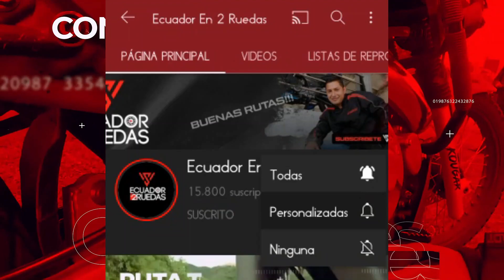ZONGSHEN CYCLONE RZ3S 400 CARACTERISTICAS, NOVEDADES Y PRECIO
ASESOR

ESCUELA de MOTOS ® y ACADEMIA de MECÁNICA
Edificio MOTO CASA
Calle Chamburos E14-192 y Av. Eloy Alfaro (entrando por la calle Los Nogales)
EL INCA, Quito, EC170502

𝐁𝐮𝐞𝐧𝐚𝐬 𝐫𝐮𝐭𝐚𝐬 !!!